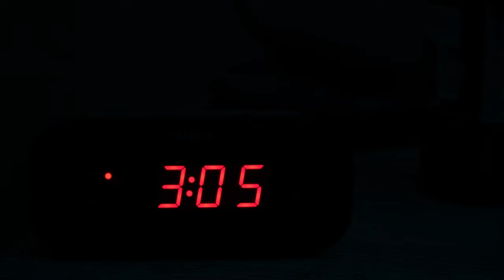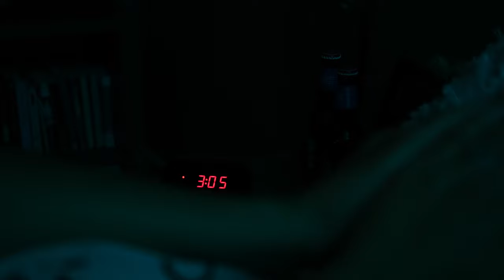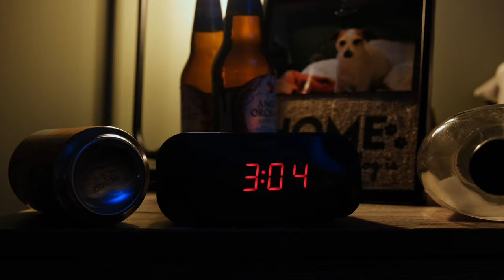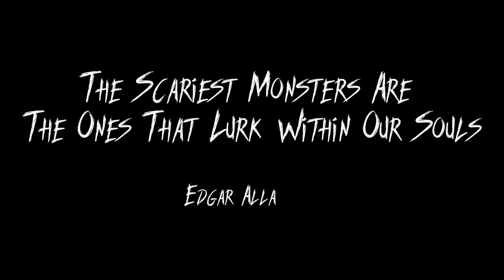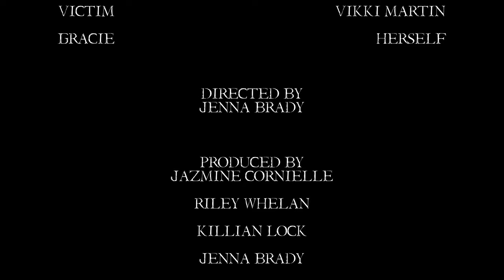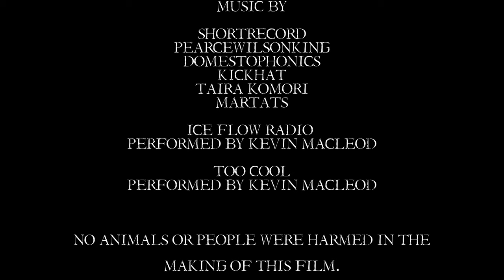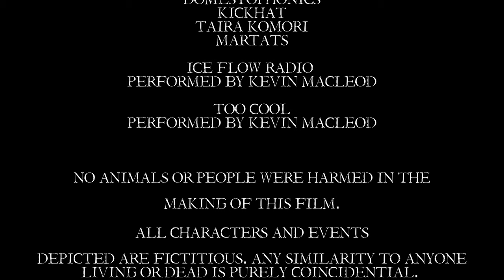Under Control | Horror Short Film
Happy Halloween!!
Our October short film is here!

Under Control, written by Jazmine Cornielle and Riley Whelan and Directed by Jenna Brady, is the story of a woman who moves to a new home in a new city to try to escape a her past, and her demons. But she finds that they don't always stay where you left them. Now, she must battle two demons: alcoholism and a hungry beast that dwells under her bed and demands more and more to sate its ghastly hunger.

Under Control stars Jazmine Cornielle and features Riley Whelan and Vikki Martin.

ShortRecord
PearceWilsonKing
domestophonics
kickhat
Taira Komori
martats
on FreeSound.org